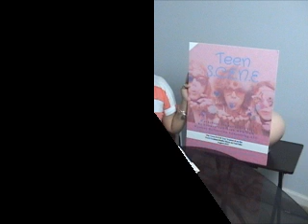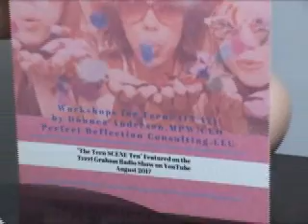Donnea TEEN SCENE RADIO 8 Studio 6 (READ Disclaimer (BELOW) at the end!)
SEGMENT 8 – MUST LISTEN, as The "TEEN SCENE QUEEN" (Min. Donnea Anderson) concludes her series on TEEN DATING VIOLENCE (THE STATISTICS ARE STILL STAGGERING)!!! Make sure your Teen Girls, and Teen Granddaughters tune into these episodes, as well!! The "Teen Scene Queen's 10-12 minute segments, will be featured on upcoming Terri Graham Radio Shows, since this program deals with various issues that teens struggle with, such as Sex-Trafficking, Bullying, Cyber-Bulling, Peer Pressure, Drugs, sex, teen suicide, and where to get help and resources for these precious teens! If you have teenagers and/or pre-teens, YOU DON'T WANT TO MISS ANY OF THESE 10-12 minute segments - featured on The Terri Graham Radio Show, YouTube, and Facebook! Send a FRIEND REQUEST for more information, to Donnea Anderson on Facebook, or subscribe to her TEEN SCENE 10 Channel (and this one!), once it's set up to see her TEEN SCENE SEGMENTS, as a result of her LIVE Tapings, or on FACEBOOK LIVE! "Donnea - You're continuing to help us parents and grandparents to be "in the know!" "THANK-YOU, Sister-Girl - BAM!!" None of us claim license to this song, and, we are not looking to be paid or anything! The teenagers and grown folks alike LOVE this song, and we are just "Jammin' to it, on TEEN SCENE 10 - BAM!!